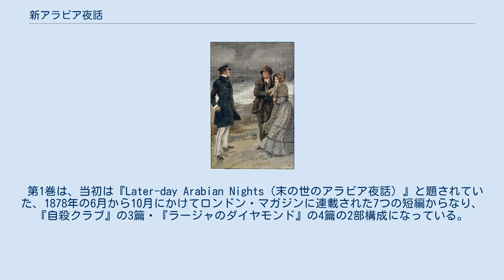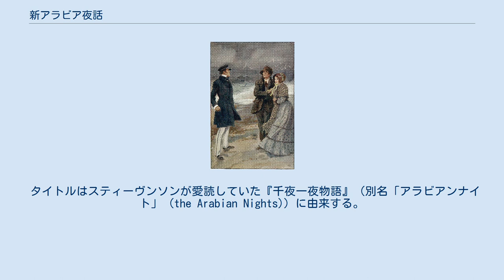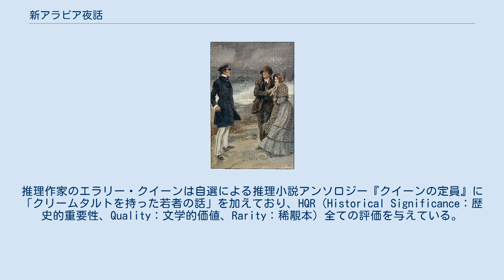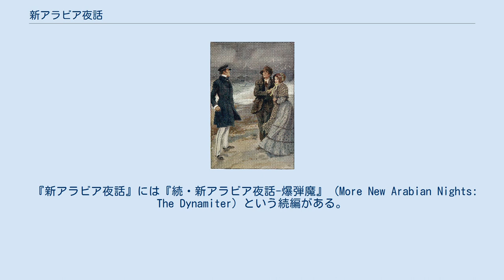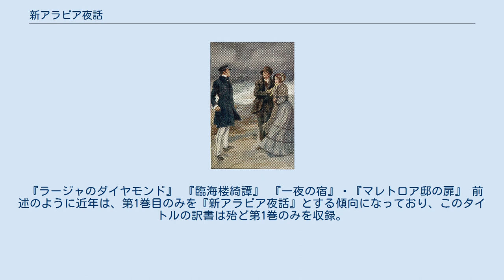新アラビア夜話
ロバート・ルイス・スティーヴンソンの小説
『新アラビア夜話』（しんアラビアやわ、原題: New Arabian Nights）は、ロバート・ルイス・スティーヴンソンが1877年から1880年にかけて雑誌に発表した作品をまとめて、1882年にチャットー・アンド・ウィンダスより刊行された2巻からなるイギリスの短編集。
スティーヴンソンの処女作も含まれており、この中の数篇はイギリス短編小説の伝統の先駆となったのみならず、彼の最高傑作であると見なす評論家もいる。
 第1巻は、当初は『Later-day Arabian Nights（末の世のアラビア夜話）』と題されていた、1878年の6月から10月にかけてロンドン・マガジンに連載された7つの短編からなり、『自殺クラブ』の3篇・『ラージャのダイヤモンド』の4篇の2部構成になっている。
当時のヨーロッパを舞台としているが、恰もアラビア人による原作を紹介しているような体裁をとっている。
全篇を通してボヘミアのフロリゼル王子がストーリーに絡む。
『自殺クラブ』は秘密組織を巡る物語、『ラージャのダイヤモンド』は世界で6番目と謳われるダイヤモンドを巡る物語である。
 第２巻は、既に雑誌で発表されていた4編の独立した短編を集めたものである。
フロリゼル王子も登場せず、アラビア人の原作者がいるという趣向も無い。
そのため近年では第1巻のみを『新アラビア夜話』と看做すという考え方が多数派となっている。
 タイトルはスティーヴンソンが愛読していた『千夜一夜物語』（別名「アラビアンナイト」 (the Arabian Nights)）に由来する。
1880年代にリチャード・フランシス・バートンとジョン・ペインによる「アラビアンナイト」の待望の英訳本が刊行されたことも『新アラビア夜話』が注目を集め、人気を博した要因となった。
フロリゼル王子とジェラルディーン大佐のロンドンとパリでの活躍は、アラビアンナイトで夜のバグダッドの都をお忍びで跋扈するハールーン・アッ＝ラシードと腹心の大宰相に見立てたものである。
 第1巻の主役であるボヘミアのフロリゼル王子の名はウィリアム・シェイクスピアの「冬物語」でシシリア王女パーディタと結ばれる同名の登場人物からとられている。
推理作家のエラリー・クイーンは自選による推理小説アンソロジー『クイーンの定員』に「クリームタルトを持った若者の話」を加えており、HQR（Historical Significance：歴史的重要性、Quality：文学的価値、Rarity：稀覯本）全ての評価を与えている。
1977年から1983年までカリフォルニア州サンフランシスコで実際に活動していた秘密結社「Suicide Club」は『自殺クラブ』からインスピレーションを得ている。
ただしメンバーは自殺願望とは無縁で、その代わりに気楽な悪戯に熱中していた。
 「一夜の宿」はスティーヴンソンの処女作である。
1890年、アーサー・コナン・ドイルは「臨海楼綺譚」を「スティーヴンソンの才能の最高到達点」であり「世界一の短編小説」だと位置付けている。
バリー・メニコフは、1987年の著書で『新アラビア夜話』がイギリスの短編小説の歴史の原点であるとの考えを示した。
ギルバート・ケイス・チェスタートンは『新アラビア夜話』をスティーヴンソンの最高傑作と主張するつもりはないが、最もユニークな作品と位置付ける事は可能だと記した。
 『新アラビア夜話』には『続・新アラビア夜話-爆弾魔』 (More New Arabian Nights: The Dynamiter) という続編がある。
夫人であるファニーとの合作で、実際にスティーブンソンの手になる物は短編の「ゼロの爆弾魔の話」 (Zero's Tale of the Explosive Bomb) だけだという。
「フロリゼル王子と刑事の冒険」のラストでフロリゼル王子は外遊三昧が祟ってボヘミアの王座を追われてしまい、ロンドン一男前な煙草店主となったのだが、続編でもそのまま煙草店主として登場する。
 『自殺クラブ』 は数多く映像化・舞台化されている。
以下は映画作品のみを挙げている。
 『ラージャのダイヤモンド』 『臨海楼綺譚』 『一夜の宿』・『マレトロア邸の扉』 前述のように近年は、第1巻目のみを『新アラビア夜話』とする傾向になっており、このタイトルの訳書は殆ど第1巻のみを収録。